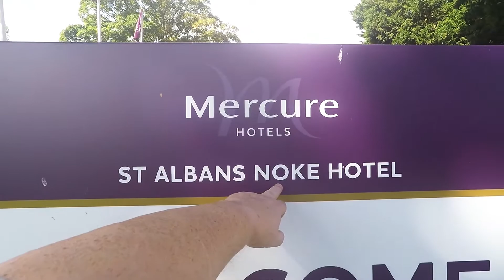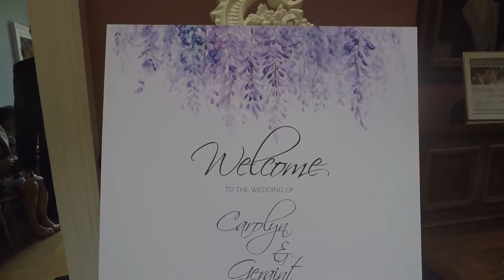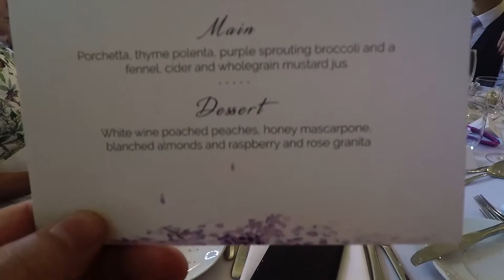The wedding of Geraint and Carolyn, the bride was Radiant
The wedding day is upon us, this is a very abridged version of how the day went